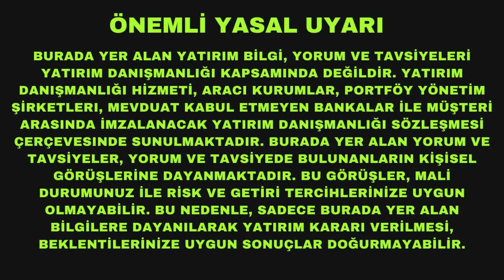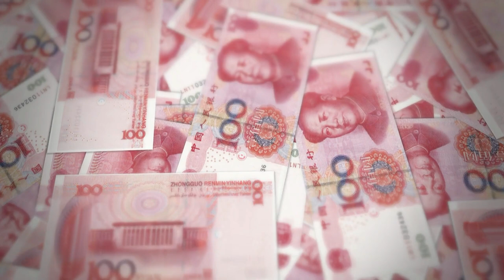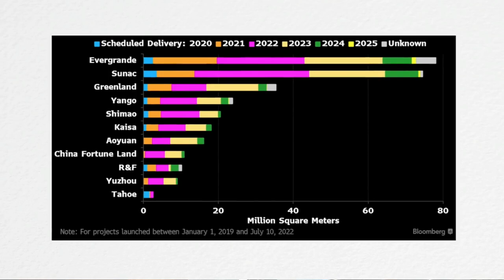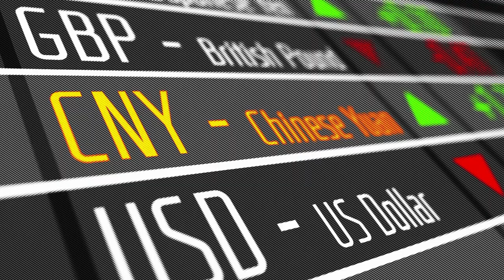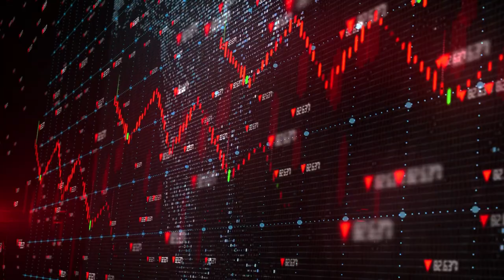Çin Ekonomisi Çöküyor mu?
Çin ekonomisi gayrımenkul balonunun patlamasıyla her an çökebilir.. Buyrun anlatıyorum.